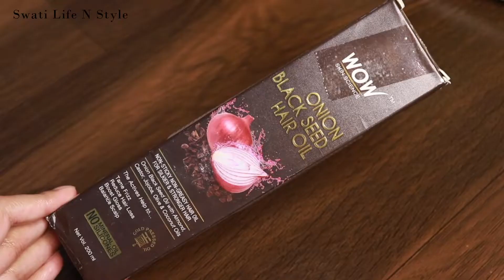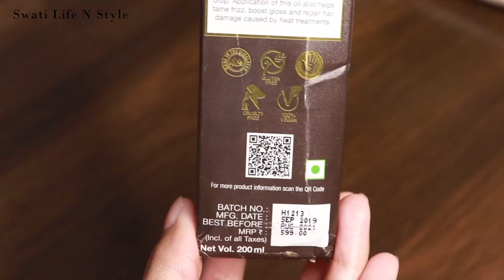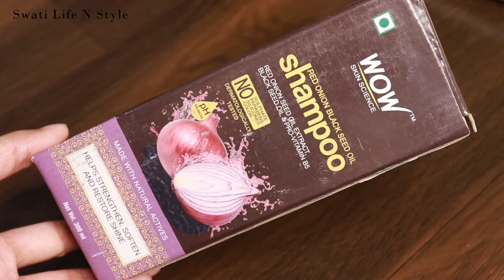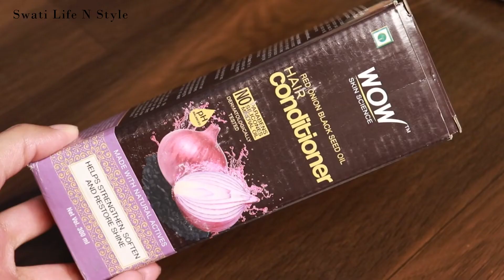I Tried WOW Onion Hair Care Range for 1 Month | Does It Work? Hair Oil, Shampoo, Conditioner, Mask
Amazon Storefront :

Take care...

Love
XOXO
Swati